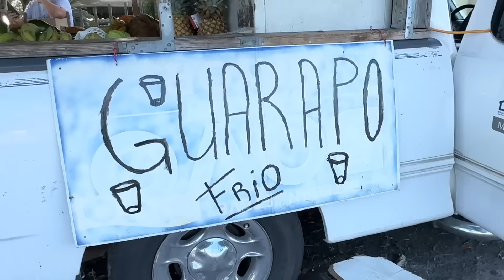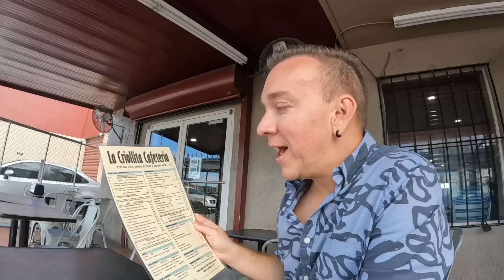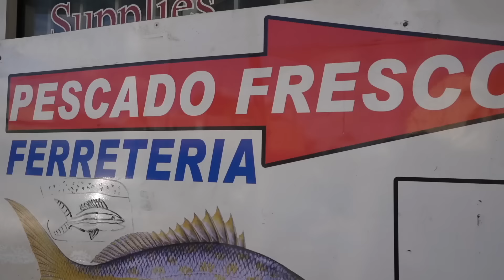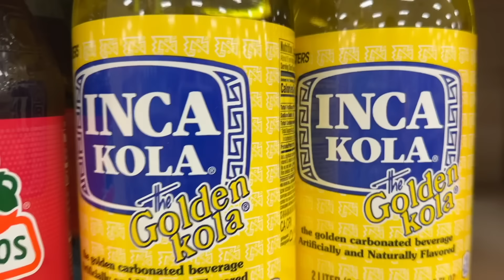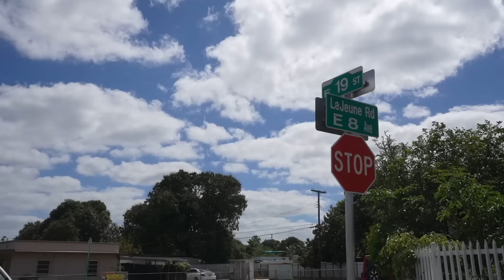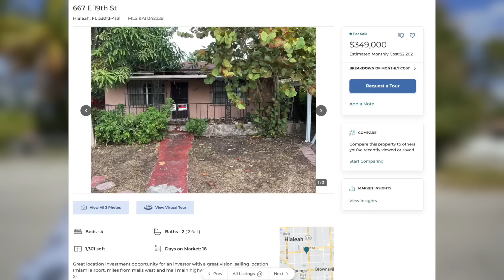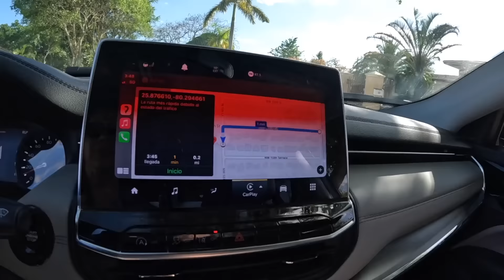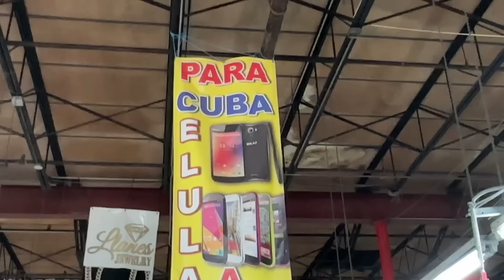La ciudad de ESTADOS UNIDOS que SÓLO habla ESPAÑOL - Oscar Alejandro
Aprende Idiomas con Profesores de Lengua Nativa en italki 🎉: Compra $10 en clases para tener $5 GRATIS en tu primera clase usando mi código: OSCAR

¿Realmente existe una ciudad en Estados Unidos un lugar en el que no necesites hablar inglés para poder vivir? Al sur de Florida se encuentra Hialeah, una ciudad en la que solo se habla español porque el 98% de sus habitantes son latinos! ¿Cómo es la vida aqui? ¡Acompáñame a descubrirlo!

SÍGUEME!